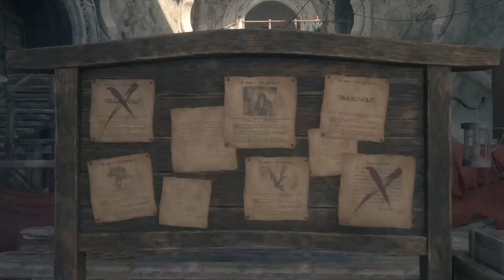Final Fantasy XVI Collector's Edition. "Final Fantasy May Cry." 😢😭.